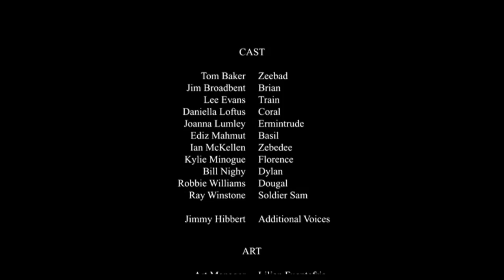The Magic Roundabout (2005) Cast Roll